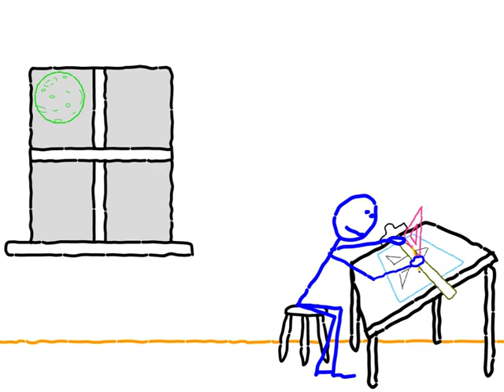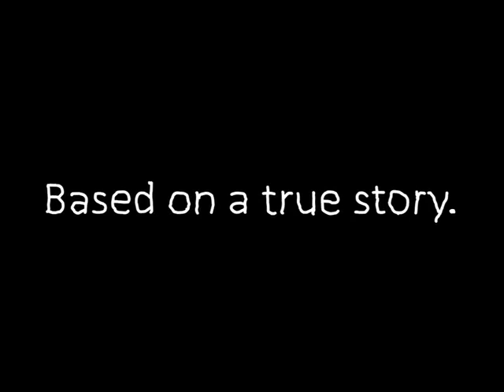Inspired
Inspired (2019)
A short animation based on a true story.